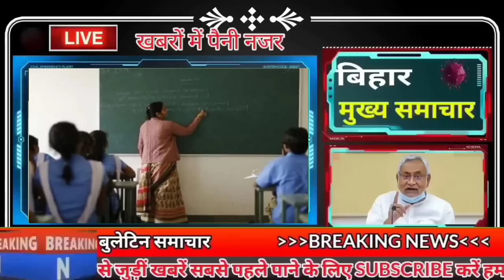Get Live Bihar news of 21st July 2022.NPCIL Vacancy,Bihar SSC,Patna High Court,Bihar Weather,Gaya.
Get Live Bihar news of 21st July 2022 of all districts in Hindi.NPCIL Vacancy,BSSC,universities of Bihar, Patna High Court,Bihar Weather ,Gaya
1. Government is going to do this new initiative for tourists

2. Today we will talk about Gopal Singh Nepali in Bihari identity.
3. Monitoring of road construction department will be done through mobile app

4. NPCILVacancy has issued advertisement for the recruitment of 75 vacancies of Trade Apprentice

5. The city gathered at the funeral of martyr

6. BiharWeather changed in the state, people got relief from the heat
7. Suggestions will be sought for creating educational environment in the universitiesofBihar
8. BSSC gave one more chance to the students

9. You will get to see a lot of special things in Lauria Nandangarh, Bihar.

10. Video of children crying over transfer of headmaster in Saharsa goes viral

11. 19 lakh candidates from Bihar will appear in Group 'D' exam

12. The candidates created a ruckus outside the BiharSSC office

13. Murli Manohar of Buxar honored with India Book of Records-2022

14. PatnaHighCourt hearing regarding Bihar's airport

15. Mithali Prasad of Bihar will make Europe's highest peak

16. Tejashwi Yadav's strong attack on the government on the decision to increase GST

17. Industry Minister requested the court for speedy hearing of the case

18. Hundreds of JDU workers joined hands of VIP party

19. Statement of Labor Resource Minister PFI should be banned

20. Farmer leader RakeshTikaitinbihar warns of agitation in Patna

21. BJP National President JP Nadda will come to Bihar

22. Today's date is recorded in the history of India for many reasons.

23. With a jump of 13 places, Hardik Pandya entered the top-10

24. You can easily change your preferred language on WhatsApp

25. Mukesh Sahni's displeasure with BJP, where the fight will continue

26. A conspiracy is being hatched in Bihar to destroy India

Today's question is such that according to you how much will the increase in GST rate affect your life in the midst of rising inflation in the country?